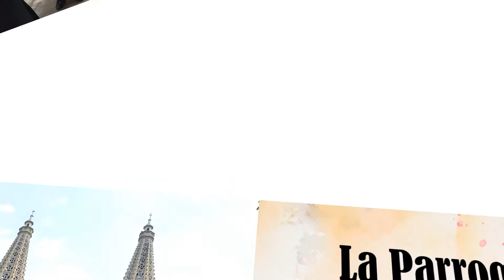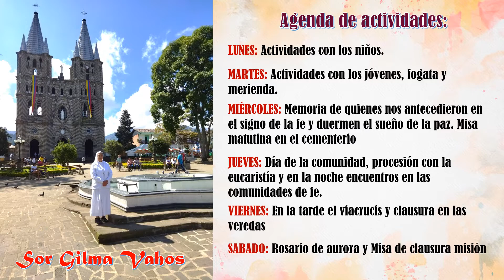MISION DIOCESANA ANDES 2022